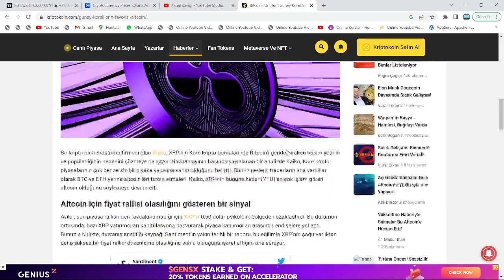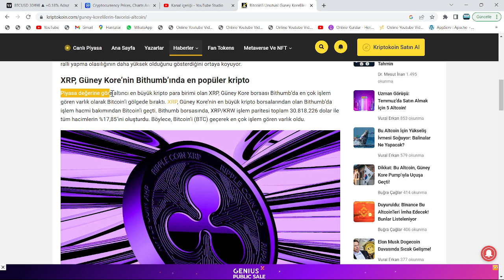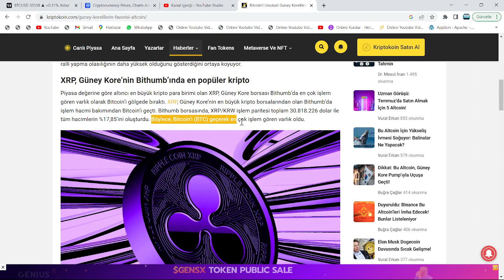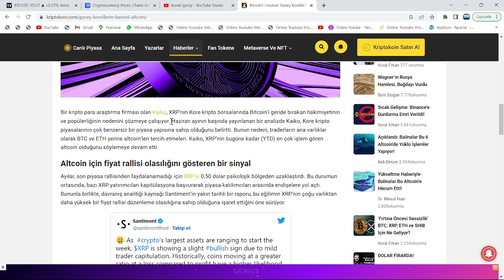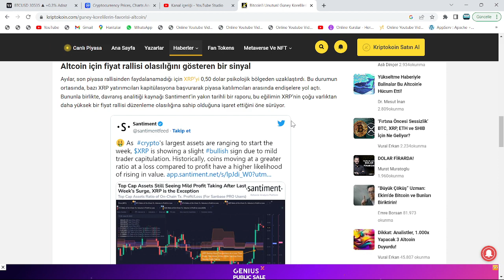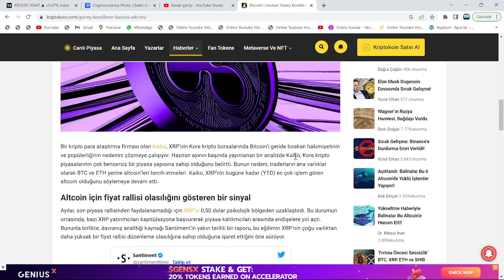XRP, ETHER'İ DE BİTCOİN'İ DE GEÇTİ!🔥RİPPLE'IN BTC'Yİ GEÇECEĞİNE KİM İNANIRDI?🚀ŞİRKET, RALLİ DİYOR!!🔥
Bu videomuzda kripto borsalarının en popüler alt coinlerinden birisi olan Ripple'ı yani XRP coin'i inceledik. Uzun süredir süregelen SEC davası ve borsadaki genel düşüşle değer kaybeden ripple'ın; Kısa, orta ve uzun vade hedeflerini inceledik. Aynı zamanda destek-direnç noktalarını ve nerelerden alım satım yapabileceğimizi söyledik. Son gelişmelerle beraber mahkeme sec'in kararını reddederek ethereum'u bir menkul kıymet olarak belirledi. Ripple'ın bir çalışanı biden tarafından FED'e atandı. Abd'li yargıçların da xrp kazanacak, sec uzlaşma istiyor demesiyle birlikte ripple ceosu ve dava avukatından mayısta zafer nidaları geldi. Gelecek ay Ripple davasının ara kararı verilecek. Ripple bu sefer kazanabilir. Bu video yatırım tavsiyesi içermemektedir.